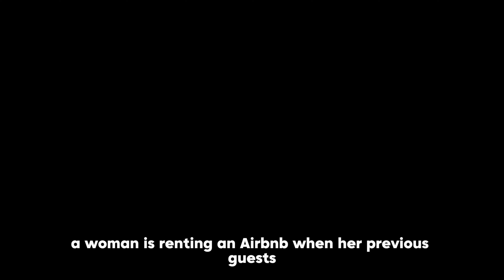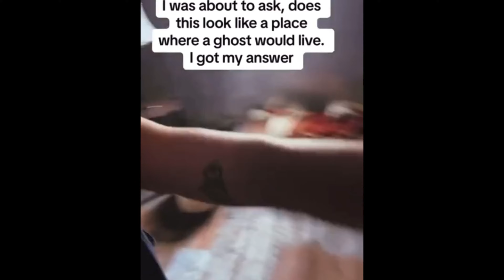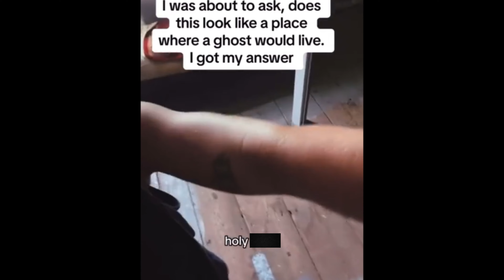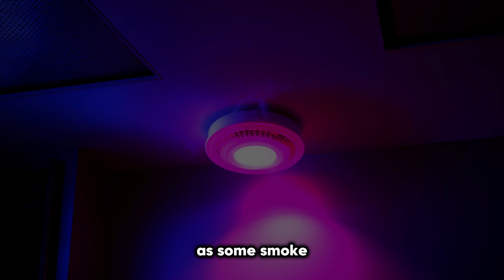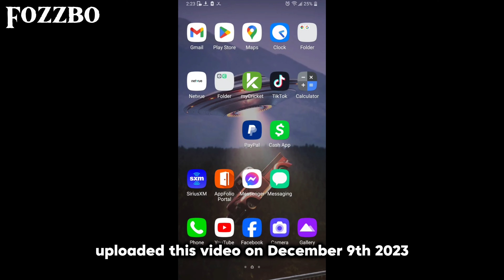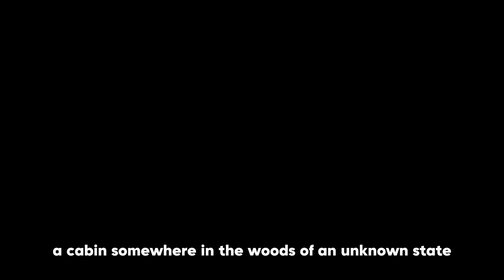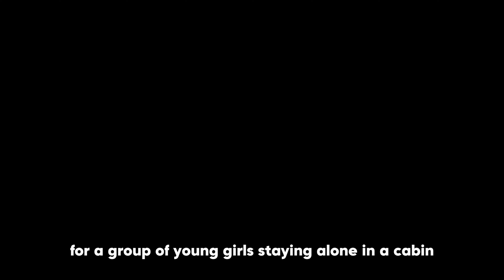The Haunted Cabin | Scary Videos To Keep You Up At Night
The Real Cabin In The Woods | Hauntings, Ghost Captures, and Strange Things…
From a strange ominous owl stalking a man, to mysterious poltergeist activity in a woman's home. Join me as I we examine 6 creepy videos from the depths of the web.

🔍 Timestamps:
06:00 Tik. Tok.
02:45 Unwelcome Guest
06:17 His Eyes
7:45 Peekaboo
08:34 Nocturnal Visitor
10:36 Cabin In The Woods

🔗 Credits: Some of the original posters of the featured content are unknown. If you are aware of any original posters of the content i’ve shared in this video, please let me know so that I can properly credit them here.